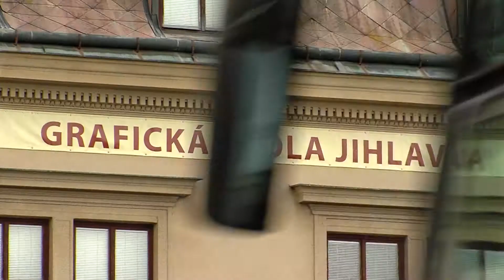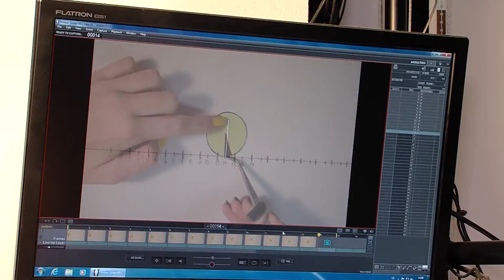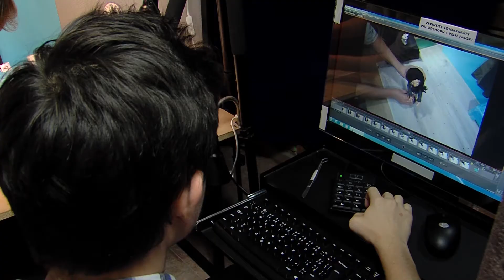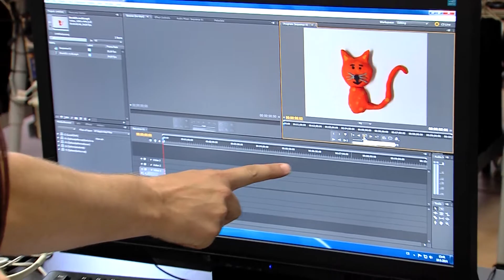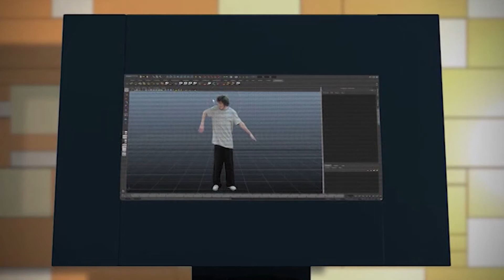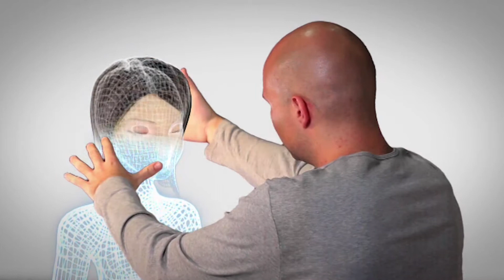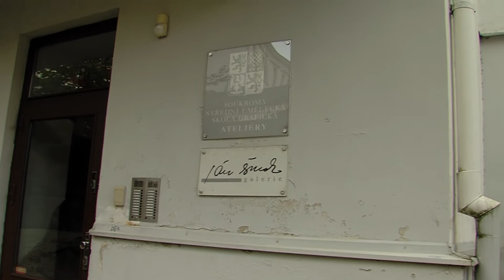Vyšší odborná škola grafická a Střední umělecká škola grafická, Jihlava